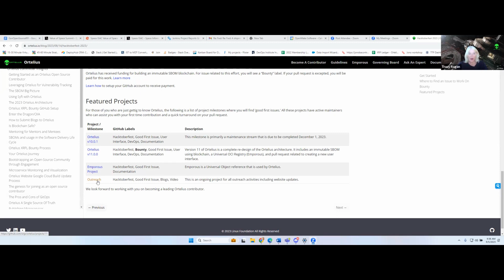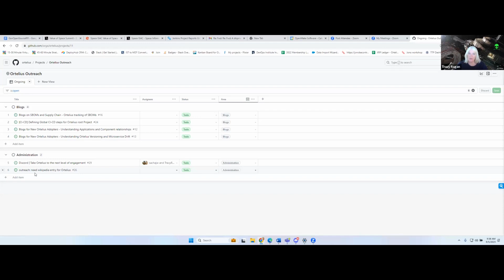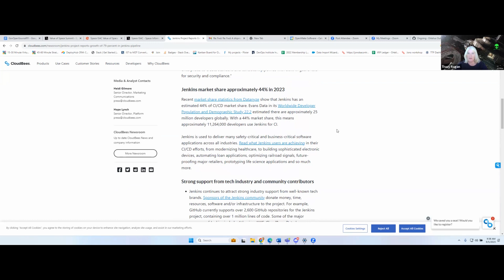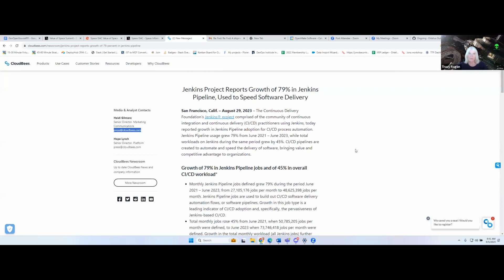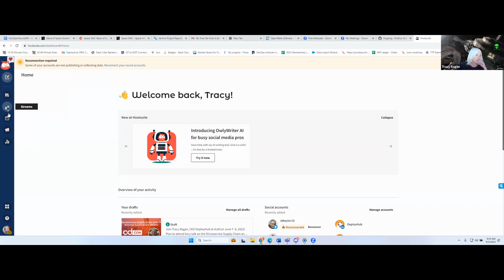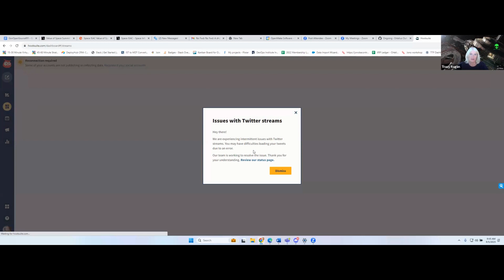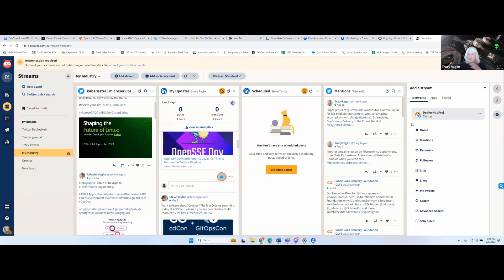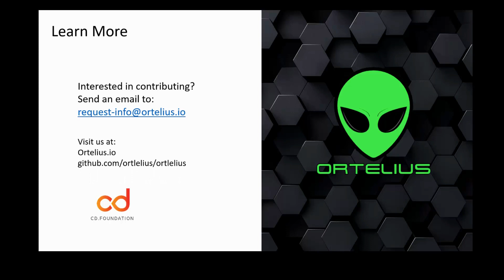Sept 5, 2023 - Ortelius General Community Meeting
Welcome back all - this was our first meeting since we took August off. Lots of discussion.